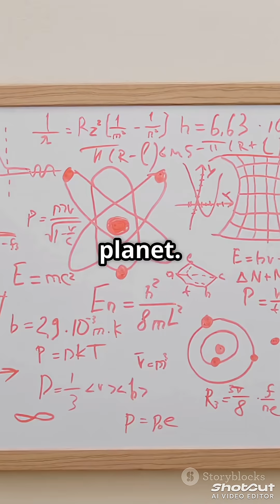Ever Wondered What Qould Happen If You Fell Through The Earth?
“What if you could jump into a tunnel through Earth? 🌍
How long would it take to fall all the way through? The answer is crazier than you think—just 42 minutes in theory!

Ever wondered how long it would take to fall straight through the Earth? Imagine jumping into a giant tunnel piercing the planet’s core—no lava, no crushing pressure, just a sci-fi dream! Gravity would speed you up as you near the center, but past that, it slows you down, pulling you back toward the core. Instead of blasting out the other side, you’d oscillate like a giant swing. Scientists say, ignoring air resistance, the trip would take about 42 minutes—shorter than most commutes! But with air drag, you’d eventually stop right at the center. Mind-blowing, right?

OUTLINE: Earth Fall Theory